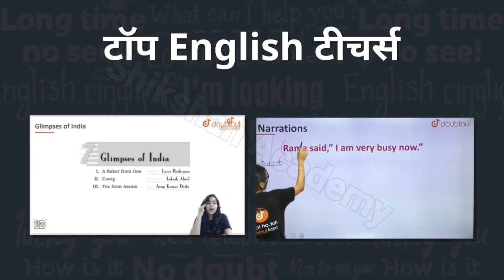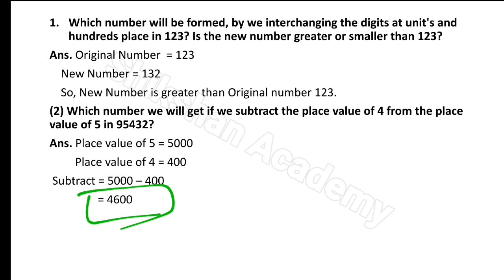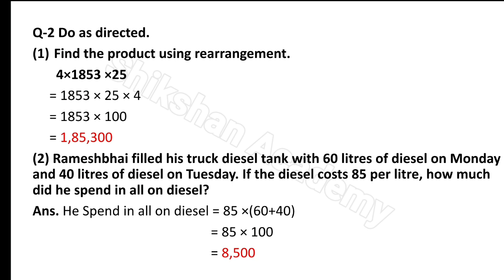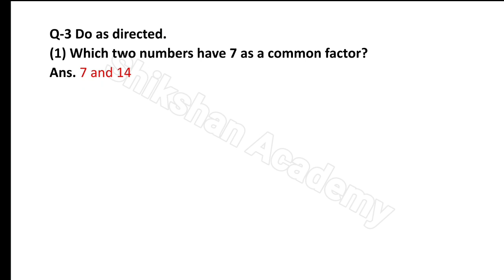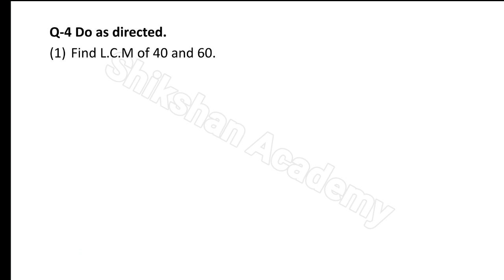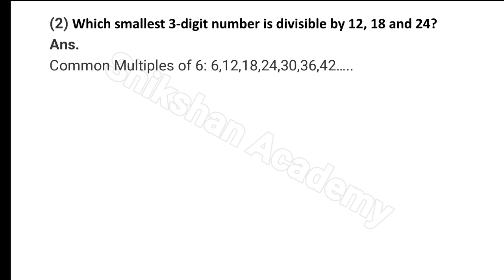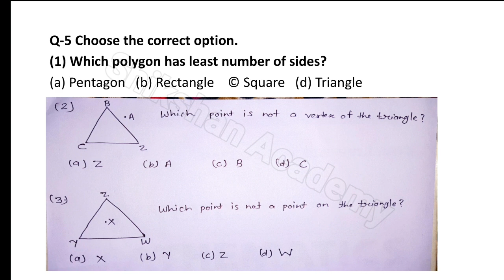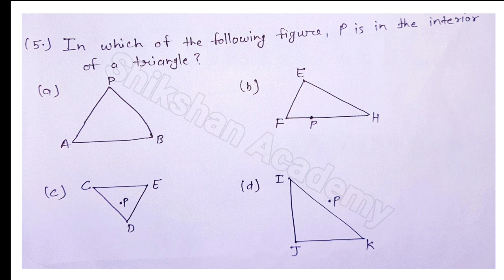STD 6 MATHS | PERIODICAL ASSESSMENT TEST| SEPTEMBER 2021 | UNIT TEST SOLUTION| English Medium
1) Bas apne Doubt ki photo kheecho
2) Sawal ko crop karo
3) Turant Video solution pao

4 crore se jaada bachee karte hai Doubtnut App ka istemaal